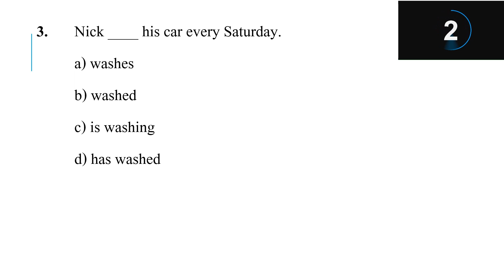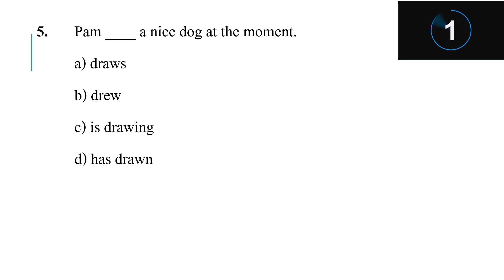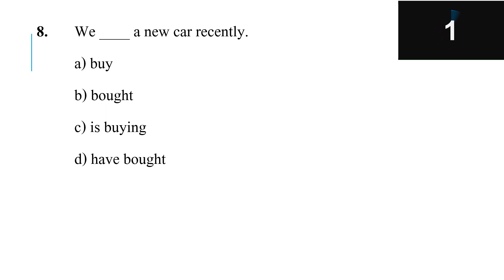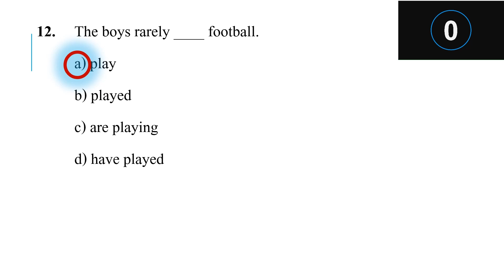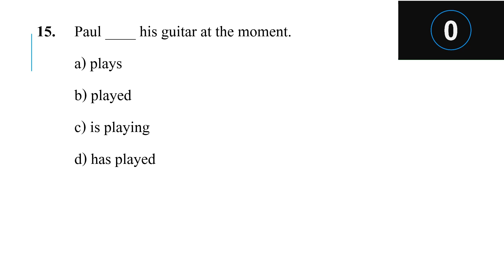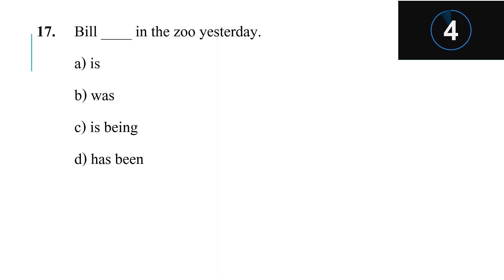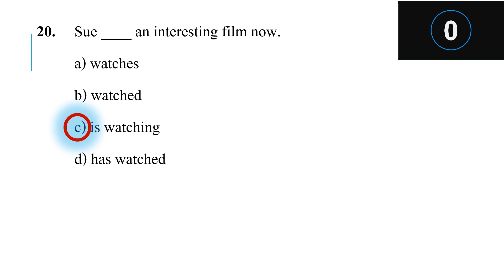20 English Tenses Quiz Set 01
Improve Your Tenses